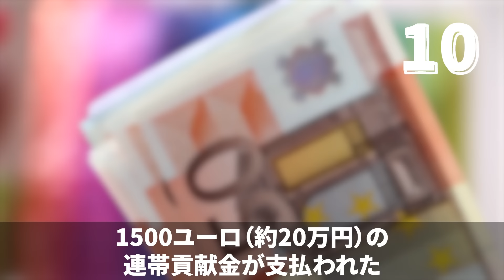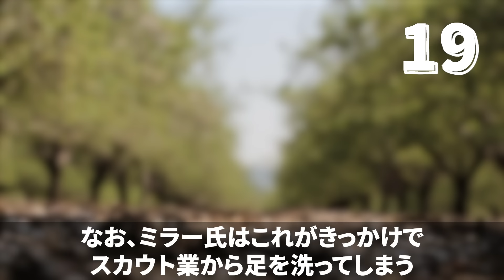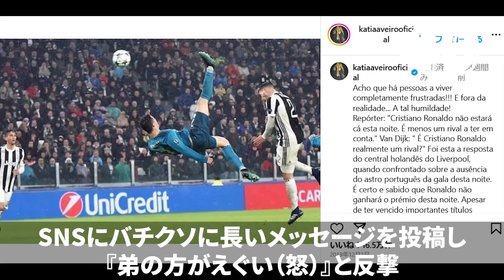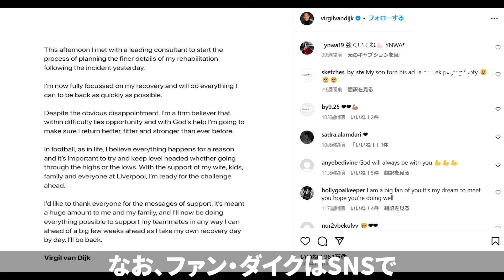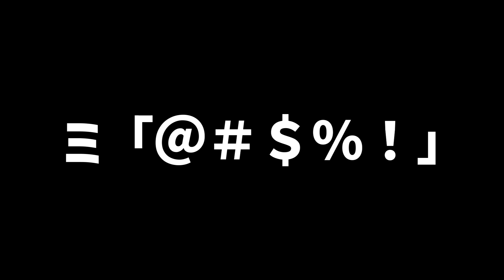【リヴァプール】ファン・ダイクのエピソード＆ダイジェスト（プレミアリーグ・EUROオランダ代表・遠藤航）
▼プレミア＆ラリーガのネット配信1,200円引き[PR]

コメントは毎日読んで参考にしています。
みなさまが興味があるテーマなどコメントでお聞かせください。

※誹謗中傷を目的としてこの動画を制作しておりません
※音声はVOICEVOX:青山龍星を使用しております